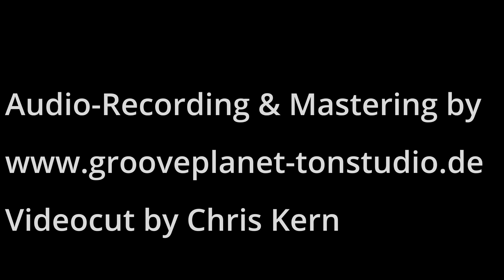Drumcover - have a nice day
performed by Luca @ musikschule "Grooveplanet"